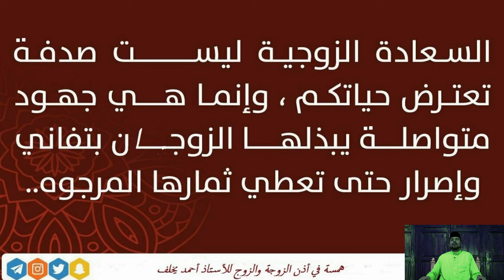همسة في اذن الزوجة والزوج للاستاذ احمد يخلف